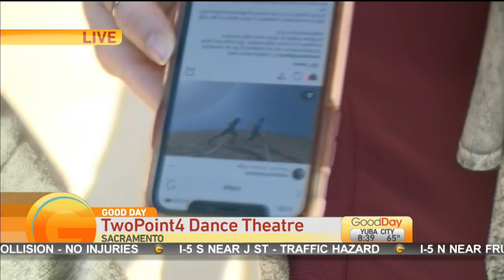Twopoint4 Dance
Dina is live learning about the students at Hiram Johnson High School that will witness the premiere of Sacramento's first vertical dance performance.